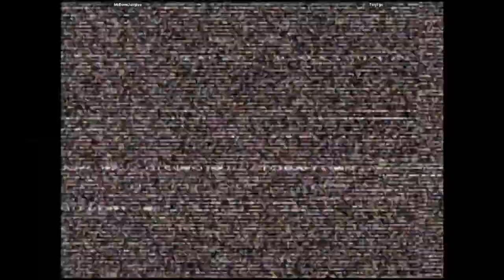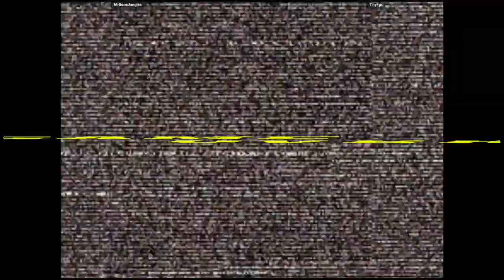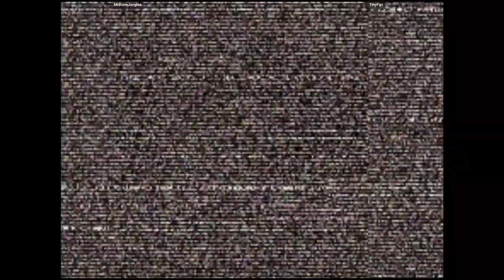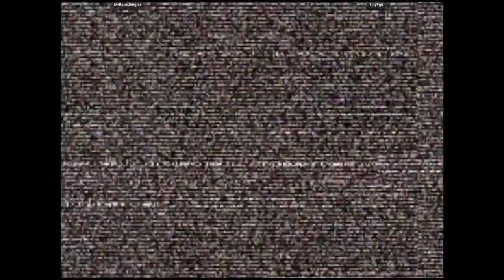CVS2 - MrBoneJangles VS TinyFgc | 🇺🇸🇺🇸 Fightcade2